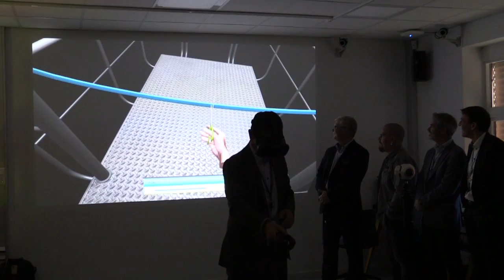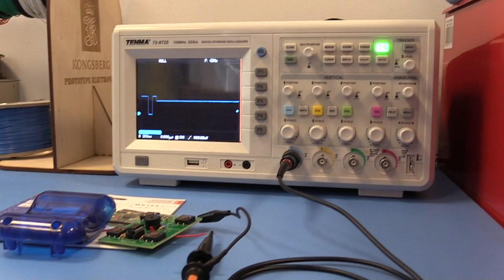Kongsberg Innovation Center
KONGSBERG has established a Innovation Center for exploring new technologies and fast prototyping.